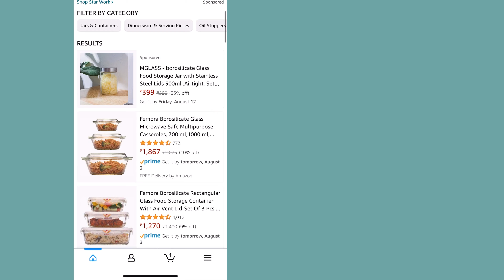Homemade Indian Nama Chocolate - World’s Most Expensive Chocolate Rs 12000 now made at Rs. 600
Ingredients -

250 g White Chocolate (Use Couverture not compound)
1/3 cup / 80 g Fresh Cream
Few Strands Of Saffron
Some Cardamom Powder
20 g Butter

All the baking products used in this video are from Amazon.in They have a GREAT FREEDOM FESTIVAL Sale Going On 6th - 10th October. There are some super awesome deals & links for the products I got are below -